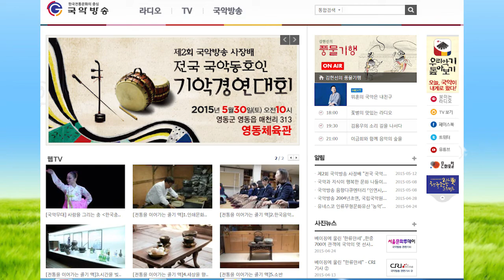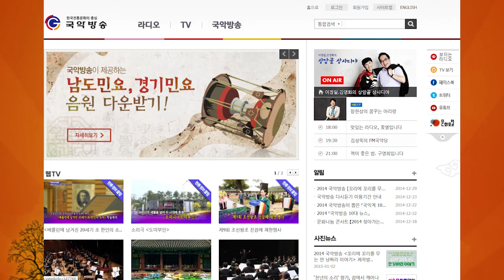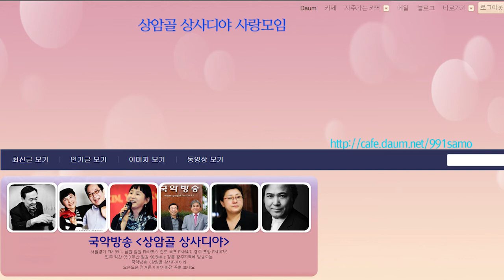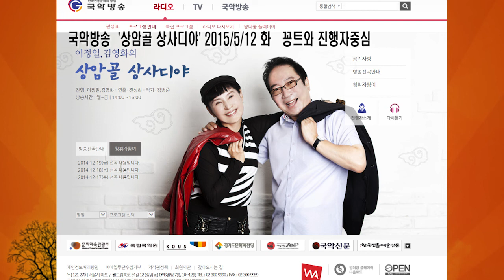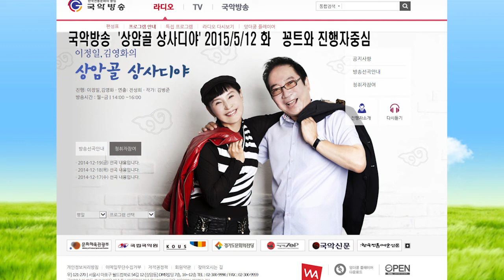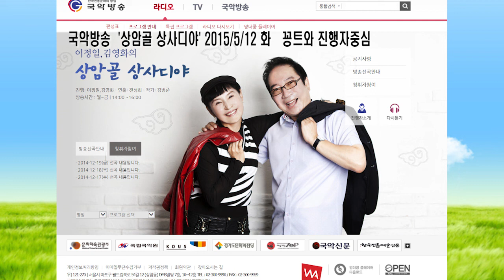국악방송 상암골 상사디야 150512화 진행 이정일 김영화 연출 전성희 대본 김병준작가 전통으로 대동풍류단비를